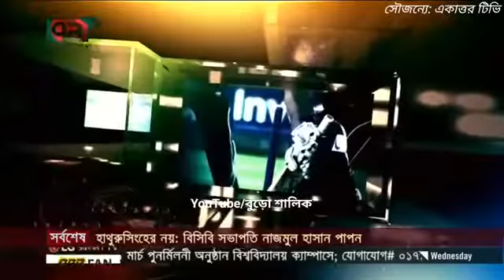শততম টেস্টের প্রথম দিনটা বাংলাদেশের বিপাকে শ্রীলঙ্কা হয়তো বৃস্টি না হলে অল আউটই হতো শ্রীলংকা